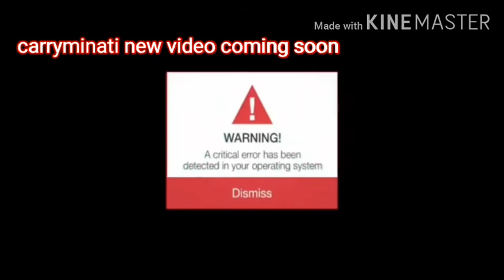YALGAAR carryminati new video coming soon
YALGAAR carryminati new video